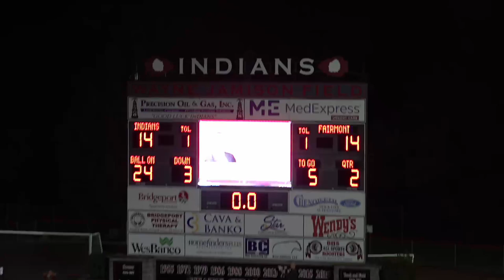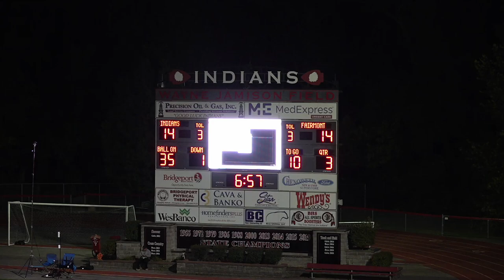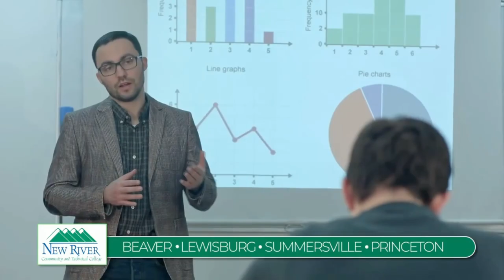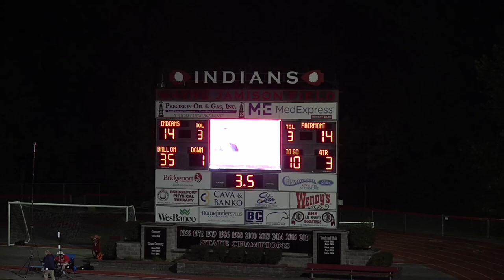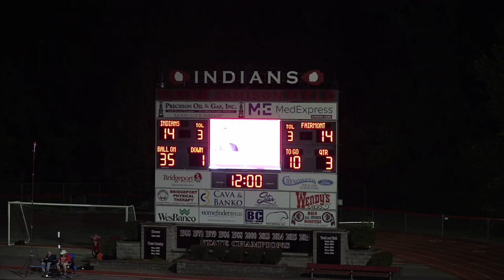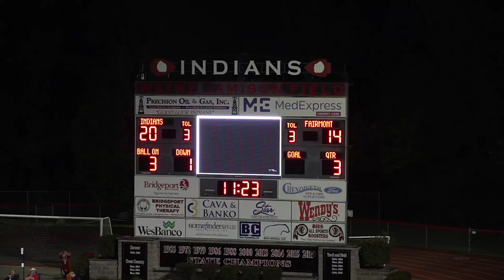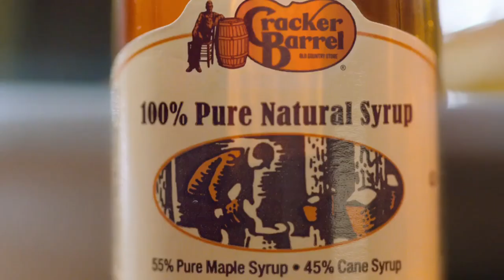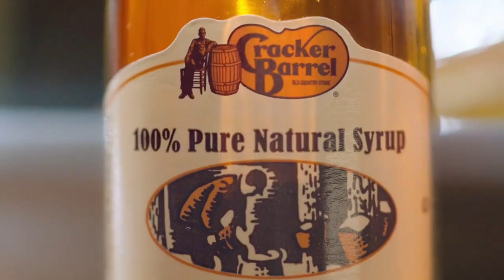Fairmont Sr vs Bridgeport 2023 *FULL GAME*